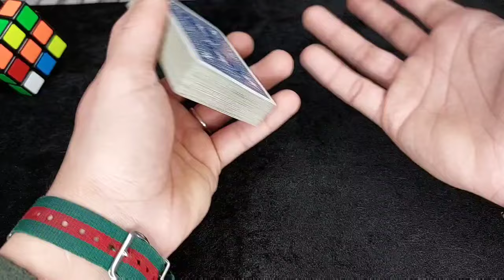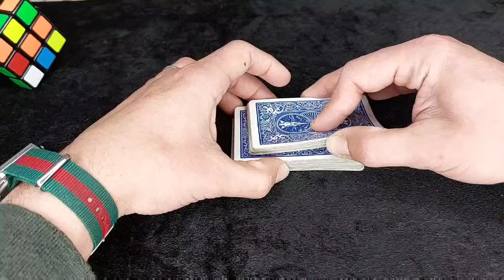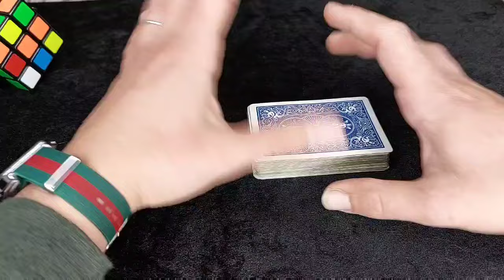MAGIA ANTIMAGO DI KARL FULVES \\ Tutorial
Ciao ragazzi, bentornati nel canale e benvenuti in un nuovo video tutorial. Oggi vi mostro e vi insegno una magia Antimago del grandissimo Karl Fulves. spero possa piacervi e spero vi sia utile! Buona visione e e buona magia!!